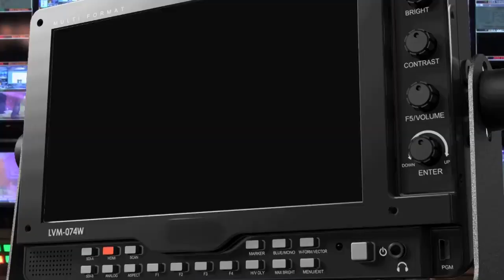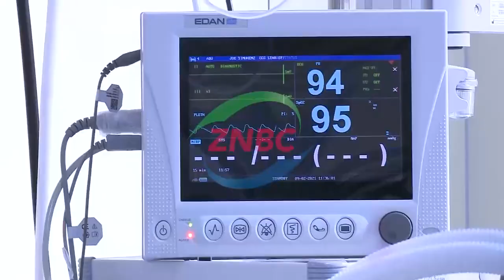Minister of Health SYLVIA MASEBO has clarified that Government is NOT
Minister of Health SYLVIA MASEBO has clarified that Governmentis NOT compelling anyone to get vaccinatedagainstCOVID-19 againsttheirwill.
Ms. MASEBO says people have an option to either get vaccinated or not.
She says Government will NOT take the right of citizens away but that it has a responsibility to protect citizens by ensuring they get vaccinated.